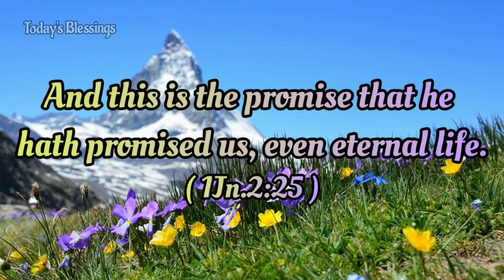Blessing Bible Verse To Start Your Day | God's Word For You | Today's Blessings